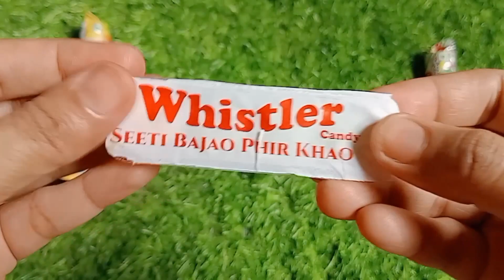lollipop vs chocolate vs candy unboxing video l